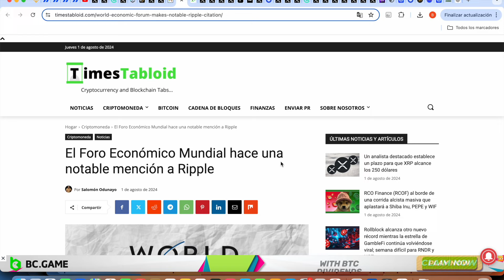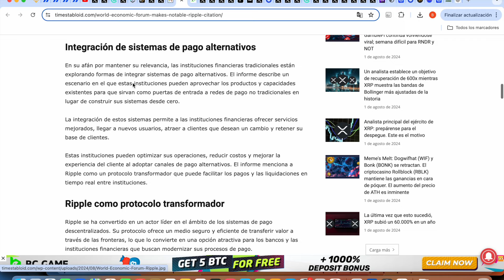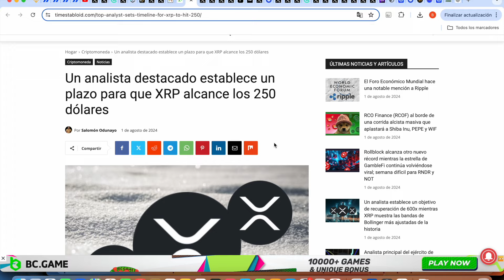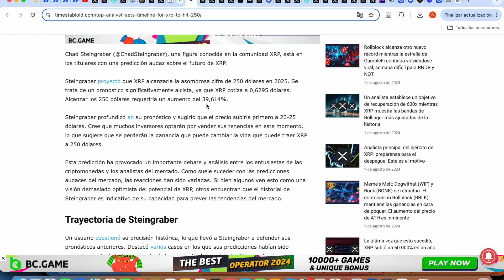RIPPLE XRP ¡¡¡FMI DESTACA RIPPLE XRP!!! $250*/XRP PARA 2025!!!